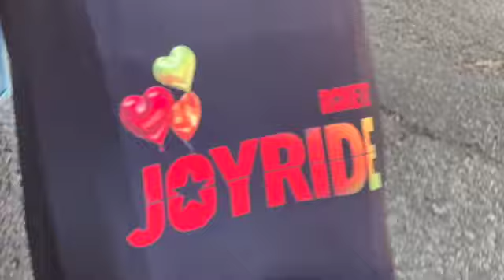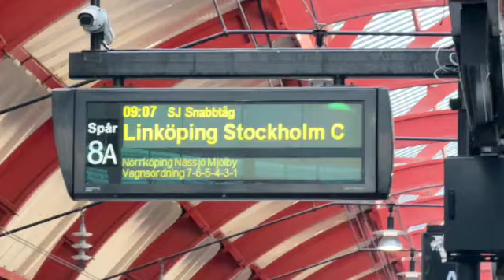WITH VIVIANA FROM ARGENTINA 2024 Simple Life Art Cook Vegan Shops Malmö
Simple Life Sweden Malmö Copenhagen Events England Cooking Healthy Art Shops